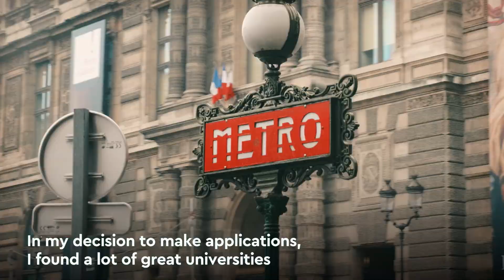Choose PSL for your master's degree !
L'Université PSL dispose d'une offre de formation unique au coeur de Paris. Avec plus de 45 diplômes de niveau masters, PSL vous propose des diplômes d’excellence, reconnus sur la scène internationale.